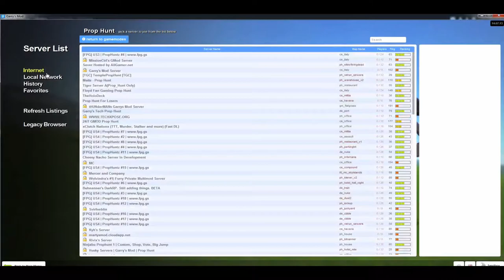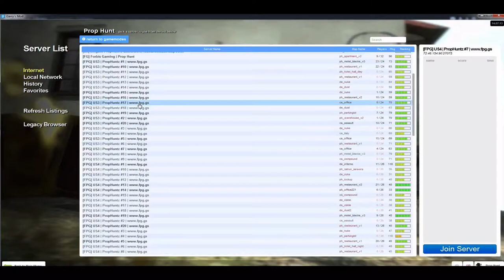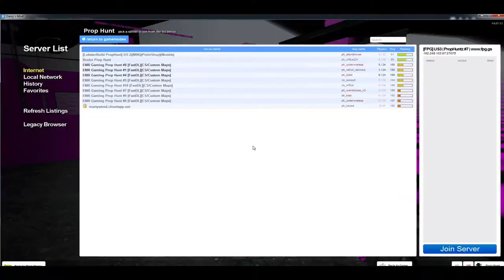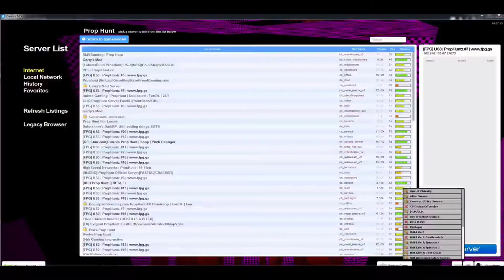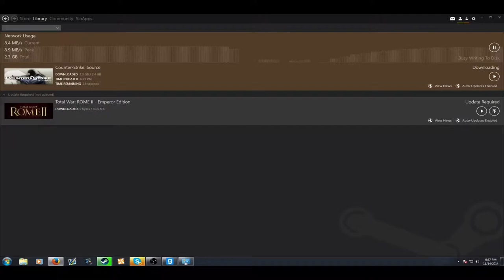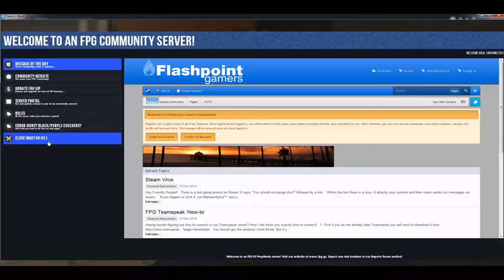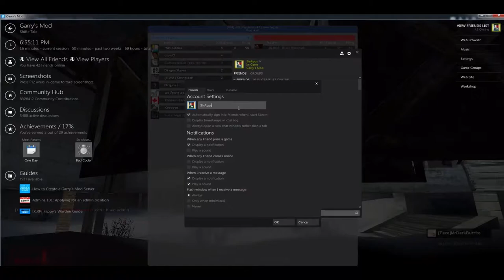District Game Night [11/14/14]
Unedited version this week. Making these videos is way harder than I thought they would be.

Anyways, this is the chopped up version of Shogun Taira's stream from last week total time was about 2.5 hours.

if you feel like a voice is missing, there is. Shogun forgot to stream including his own mic in the stream.

Honestly Prop Hunt isn't the best game to use as a highlights reel, but what can ya do?

Maybe I'll post a couple edited bits this week end.